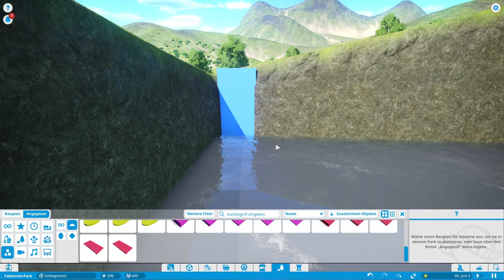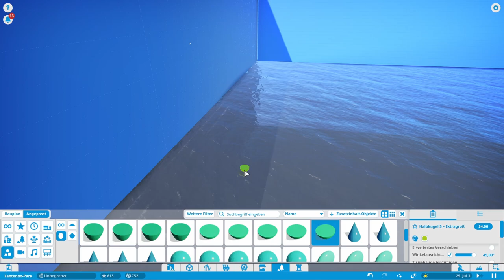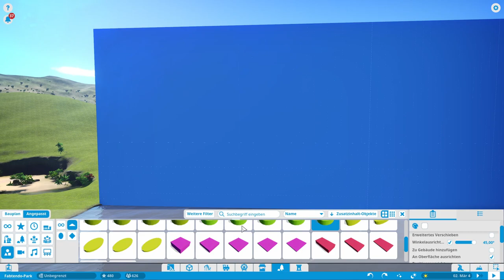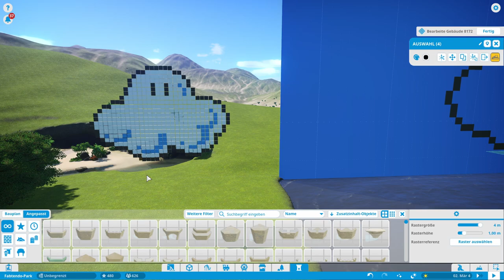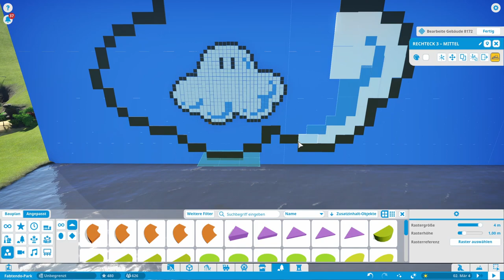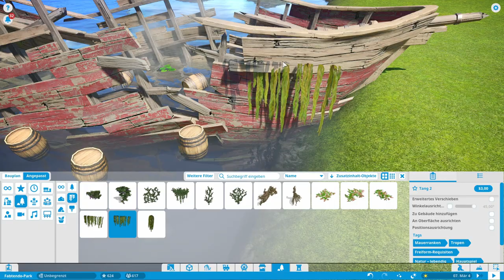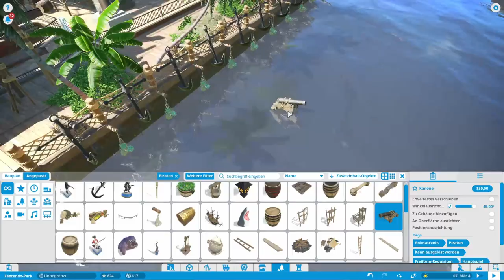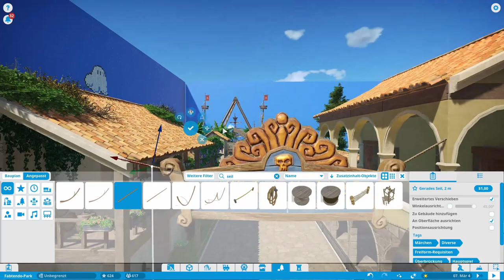Let's Build Planet Coaster The first ship swing and a small pirate battle in the Pirate Village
If you want to Visit my Park, Here is the